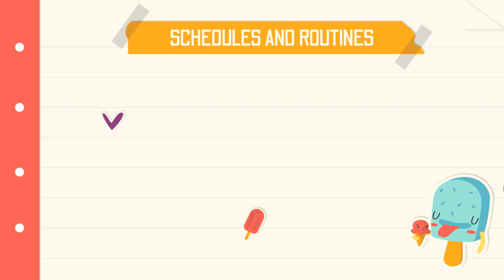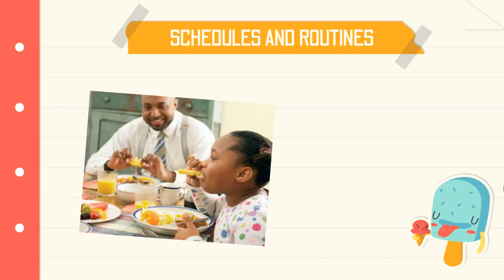Part 3 Supporting Parents LBP Online Academy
Part 3 in a series designed to help parents support their children with their learning in an online environment.